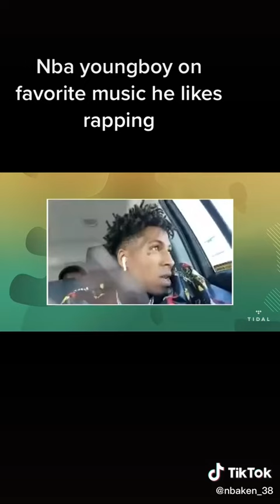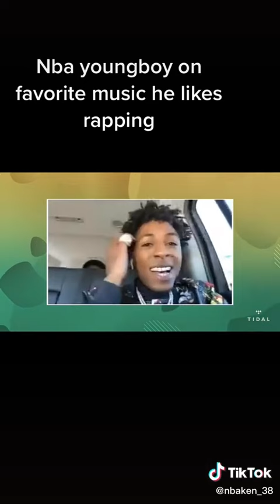Nba Youngboy interview on tidal couple months ago(He talks on the favourite music he likes to make)